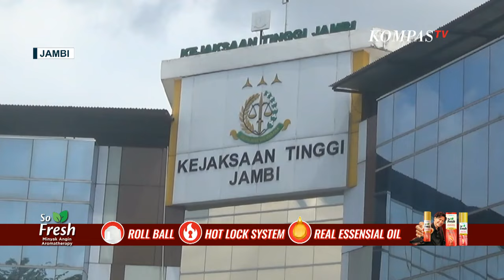Aksi Nekat Napi Kabur ke Hutan Usai Ikuti Sidang Vonis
KOMPAS.TV - Seorang terpidana kasus pidana pemerasan nekat melarikan diri setelah mengikuti sidang dengan agenda putusan di Pengadilan Negeri Sarolangun.

Terpidana itu diduga melarikan diri ke area hutan di dekat gedung pengadilan.

Dalam rekaman cctv pengadilan, terlihat terpidana bernama Sandit Bin Juri nekat melarikan diri ketika tengah berjalan bersama terpidana lain usai mengikuti sidang dan akan dibawa kembali ke Lapas Kabupaten Sarolangun.

Namun saat hendak keluar gedung, terpidana ini tiba-tiba berlari keluar barisan dan diduga melarikan diri ke arah hutan.

Kini Kejaksaan Negeri Sarolangun berkoordinasi dengan Kejati Jambi untuk mempersempit ruang gerak terpidana dan warga diminta memberikan informasi jika melihat keberadaan terpidana.